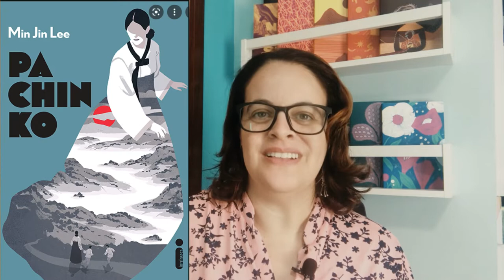Kdrama: Pachinko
Lee Min hoo é o protagonista desse dorama baseado no livro de Min Je Lee Pachinko. Vem acompanhar comigo as primeiras cenas desse dorama que promete!